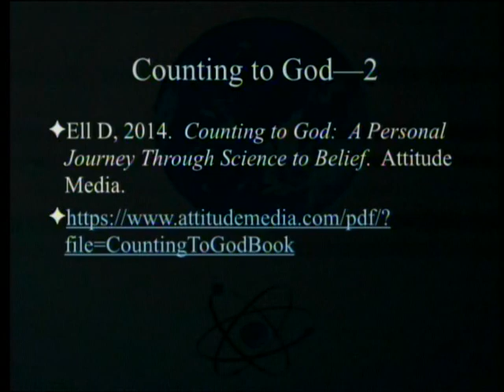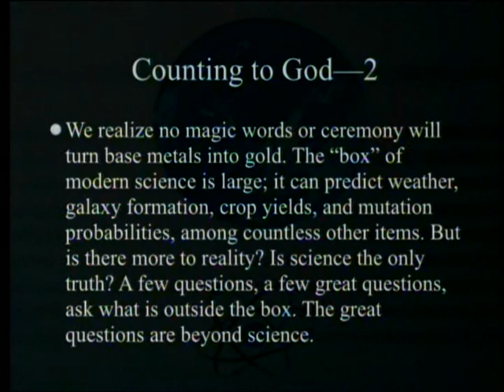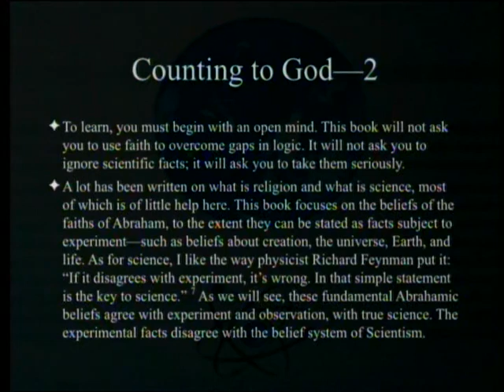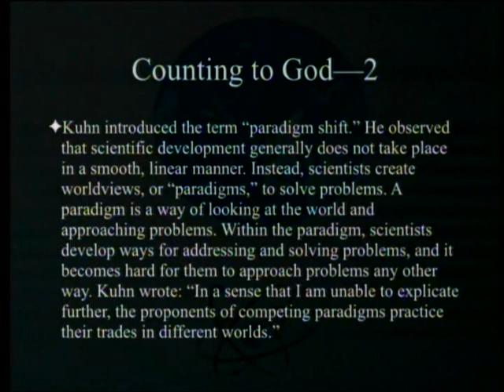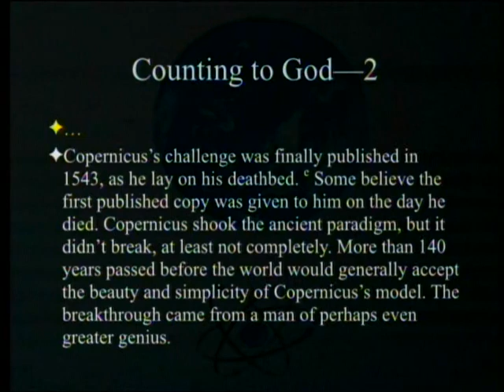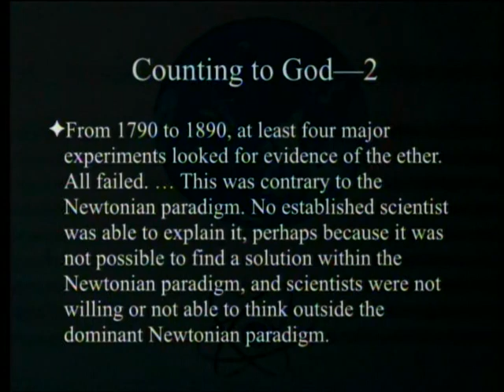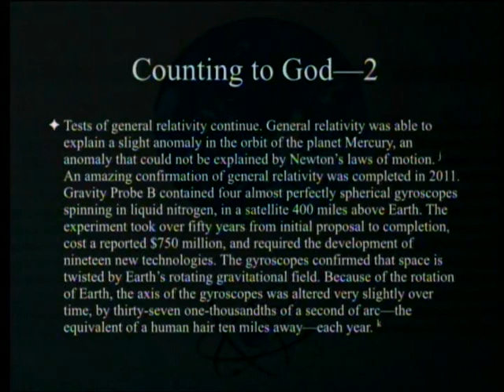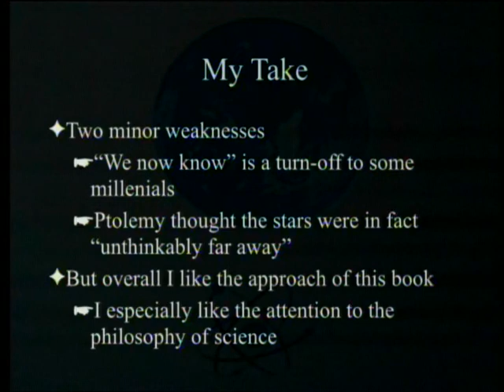Counting to God (Part 2 - Scientism Religion & Paradigms) 4-29-2017 by Paul Giem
A book by Douglas Ell that has positively impressed several Adventists is reviewed. The book details the personal journey of a mathematically inclined lawyer from atheism to belief, with science as a major driving force. We will review chapter 4 on scientism and religion and chapter 5 on paradigms.

1. Ell, D. 2014. Counting to God: A Personal Journey Through Science to Belief. Attitude Media.